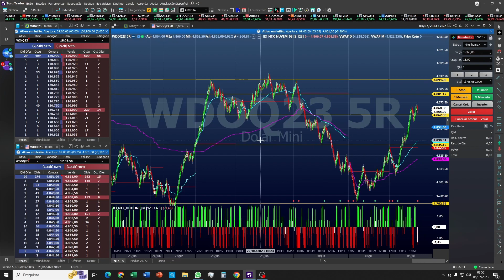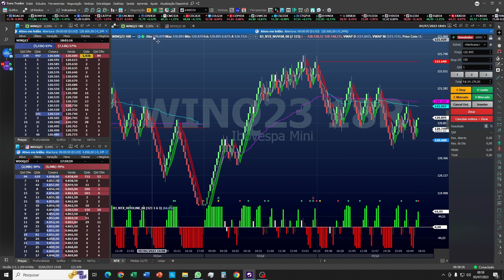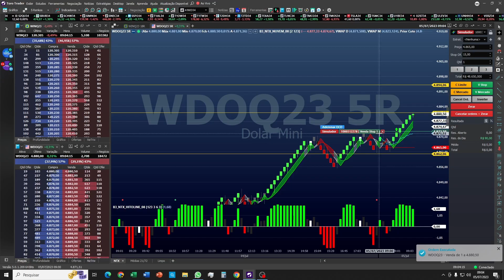Trade de abertura Testando estratégias e Indicadores Mini Dólar / Proftchart